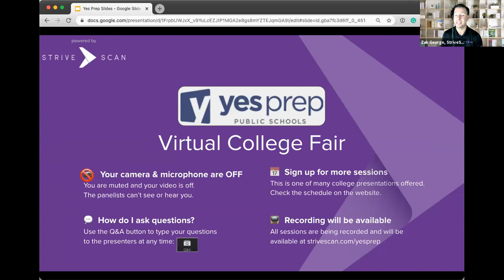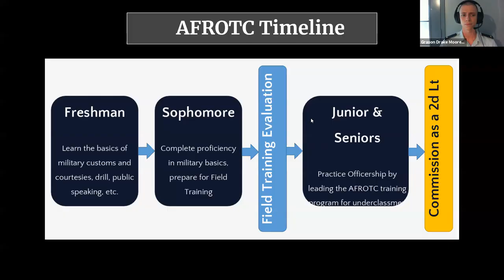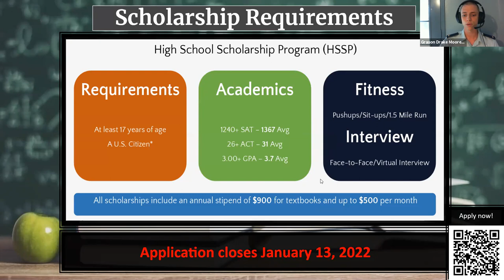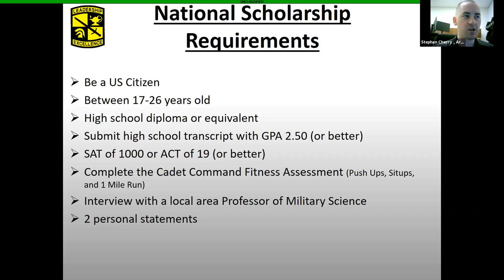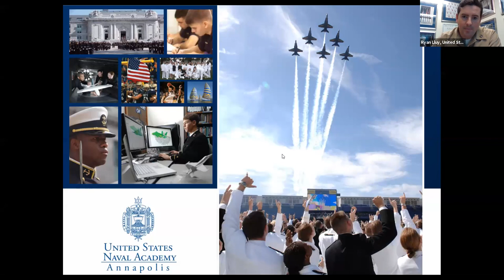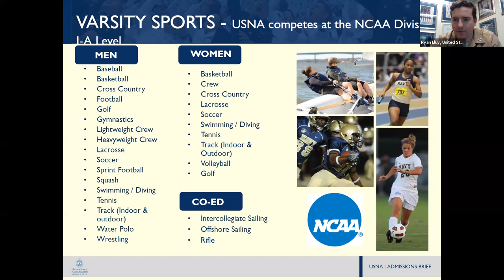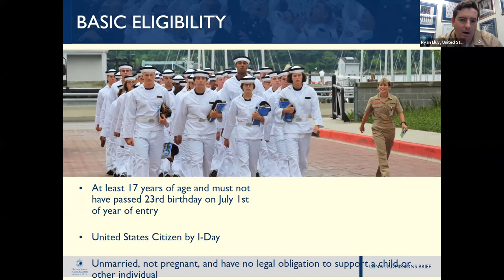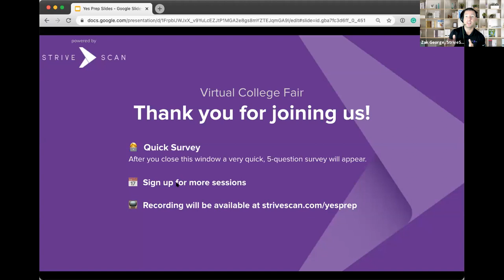Session B10 - Yes Prep Virtual College Fair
In this session, you will hear from the following institutions:

United States Air Force ROTC
United States Army ROTC
United States Coast Guard - College Student Pre-Commissioning Initiative (CSPI)
United States Coast Guard Academy